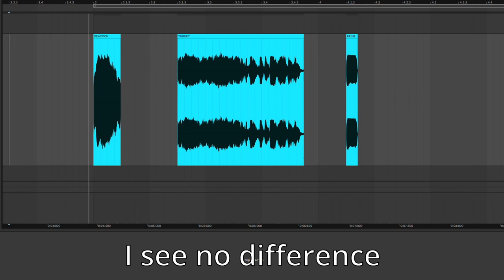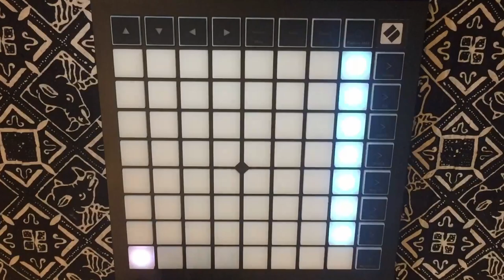Pavolia Reine BGM but it's an actual Peacock & Turkey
I recreate Pavolia Reine BGM but with Peacock & Turkey sound! her bgm is currently my personal favourite!